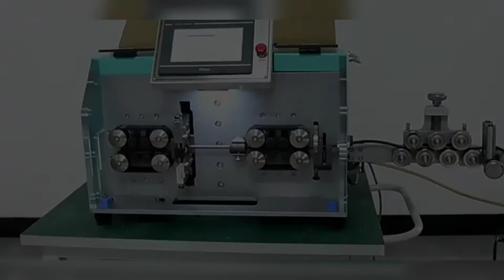Cable Stripping Machine,Cable Wire Cutting Machine,Wire Stripping Machine-ONESMT(OUBEL GROUP)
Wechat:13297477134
Skype:hebe1119